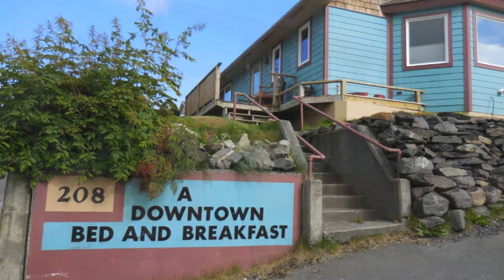Hanapa'a in Kodiak